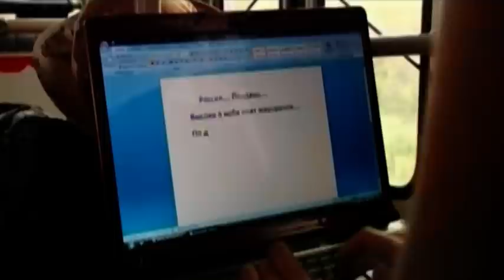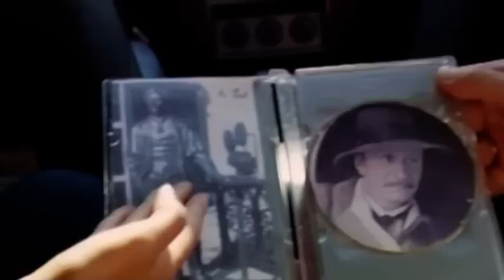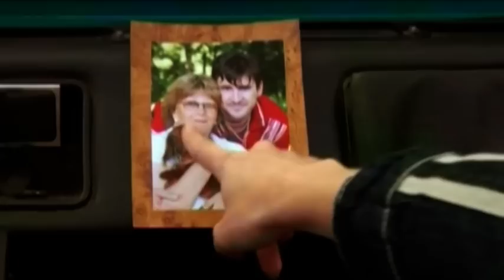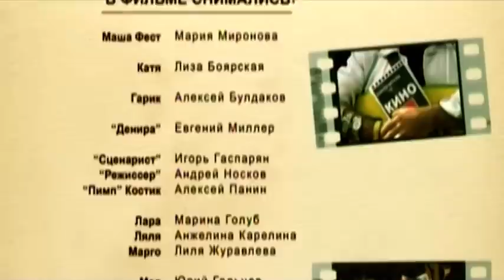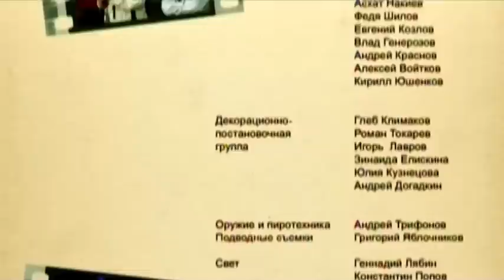ЭТОТ СЕРИАЛ ШОКИРУЕТ ВАС И КАРДИНАЛЬНО ИЗМЕНИТ!ЧЕЛОВЕК С БУЛЬВАРА КАПУЦИНОК